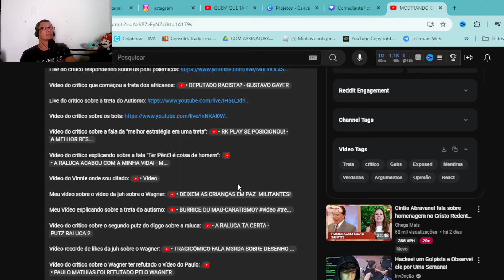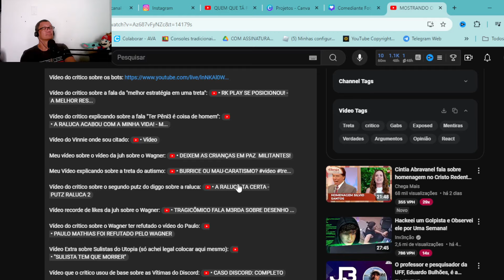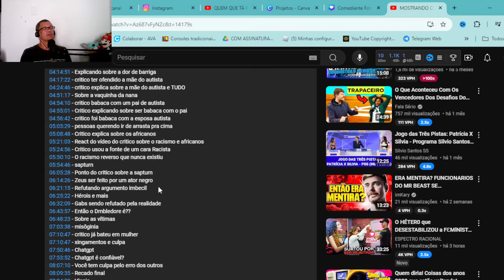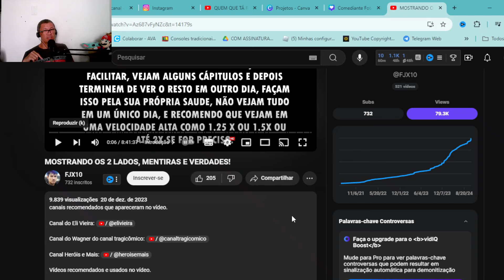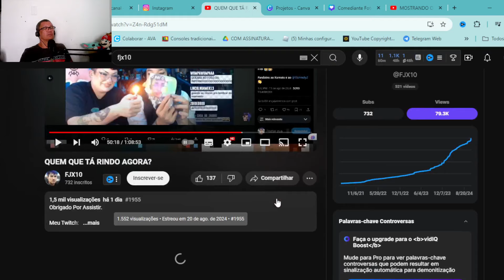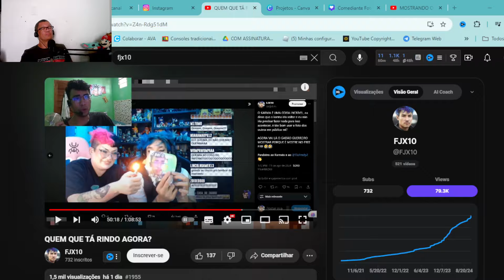FJX10 está de alma lavada e o que esse rapaz sofreu!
Hoje quero relatar e relembrar uma das maiores tentativas de assassinato de reputação que já vi no Youtube. Durante a treta envolvendo o Critico e bolha spaceana, um rapaz de nome Felipe, conhecido pelo seu nick de @FJX10 começou a trazer pontos concordantes e discordantes nessa treta e resolveu fazer um vídeo extremamente extenso de quase 09 horas de duração com tópicos separados. Acontece que a bolha pegou somente os ponto em concordância do Critico, desprezou os de discordância e deu inicio a um cancelamento desenfreado em cima desse jovem. Muitos canais de opinião dentro e fora dessa bolha começaram a tripudiar em cima dele. E agora que a bolha foi exposta, o FJX10 fez um vídeo lavando a alma e falou uma coisa certa.

Há tempo pra tudo e o tempo da verdade chegou!

00:00 | Dica Ampla Sinalização
01:15 | Vídeo